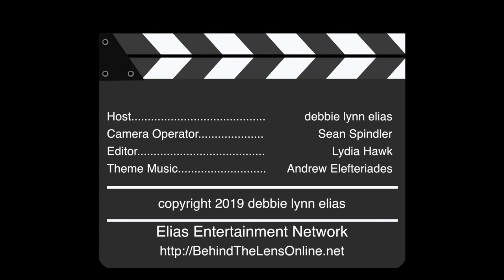2019 TCM Classic Film Festival Carpet Chat with RONEE BLAKLEY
10th Annual TCM CLASSIC FILM FESTIVAL Carpet Chat with actor RONEE BLAKLEY.

Celebrating the 25th anniversary of TURNER CLASSIC MOVIES and the 10th annual TCM CLASSIC FILM FESTIVAL, legions of classic film fans and stars alike took to Hollywood Boulevard for the weekend-long celebration, kicking off the festivities with a star-studded Opening Night Red Carpet at the TCM Chinese Theatre.  And as always, film critic debbie elias was front and center on the carpet to chat with faves and legends alike.

Blowing into town with some winds strong enough to bring Mary Poppins in from the East, you could feel the excitement in the air as the fest kicked off with a celebration for the 30th anniversary of the beloved classic, WHEN HARRY MET SALLY!  And while Mary Poppins didn't make an appearance on the Opening Night red carpet, her latest director Rob Marshall did, along with other cinematic luminaries and legacies like Sara Karloff, Barbara Rush, Diane Baker, Ron Perlman, Dan Lauria, Patty McCormack, Dana Delaney, Kate Flannery, Ronee Blakley, Ben Burtt, Illeana Douglas, TCM hosts Dave Karger, Eddie Muller, Ben Mankiewicz & Alicia Malone, TCM Programmer Charlie Tabesh, festival leaders Jennifer Dorian and Genevieve McGillicuddy, and the man who started it all - Ted Turner!  The icing on the luminary cake, however, was the reunion of that very special WHEN HARRY MET SALLY triumvirate, Meg Ryan, Billy Crystal, and director Rob Reiner.